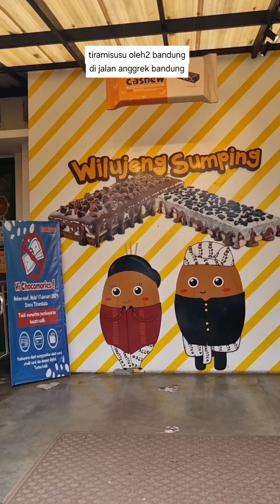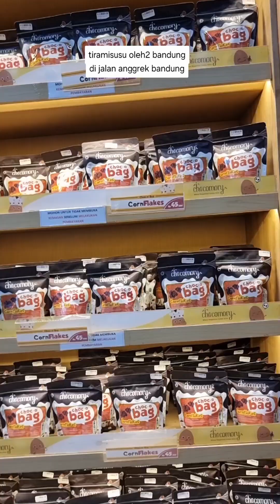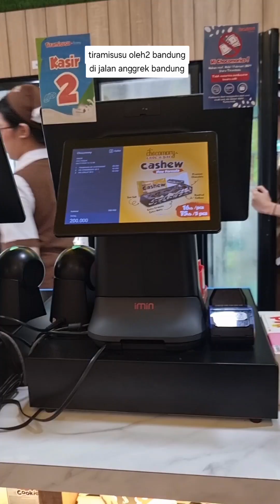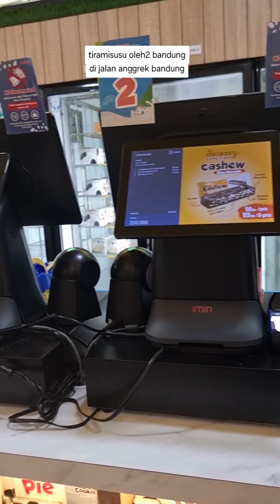TIRAMISUSU OLEH OLEH BANDUNG | OLEH OLEH DI BANDUNG SELAIN KARTIKA SARI DAN PRIMA RASA